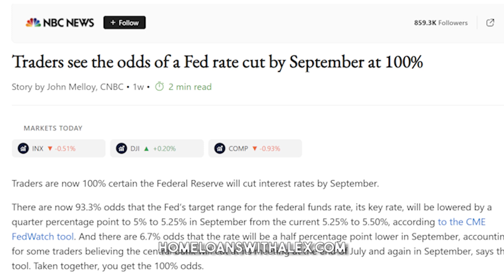5 Minutes with Alex - July 25th 2024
- Rates have trickled down some on the growing certainty that there will be Fed Rates cuts by September
- VA loans buyer agent commission reminder - the Veteran CAN pay a buyer agent commission on or after August 10th, but not before
- Non-QM Loans are good tool for Self Employed borrowers and there are some options for them